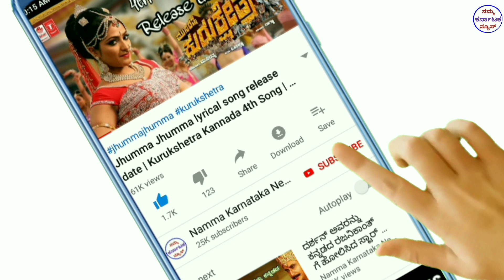Kurukshetra vs Saaho | Darshan vs Prabhas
Prabhas saaho movie update,
Challenging star Darshan Kurukshetra movie update
Muniratna Kurukshetra
Prabhas Sahoo
Challenging star Darshan Kurukshetra
Kurukshetra movie collection
Saaho movie collection